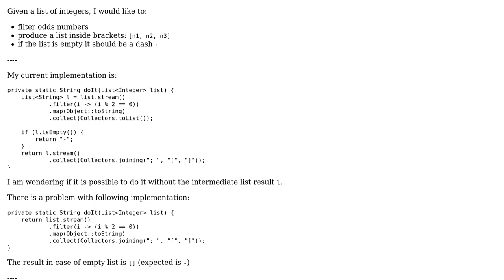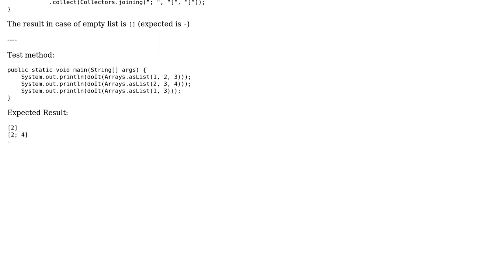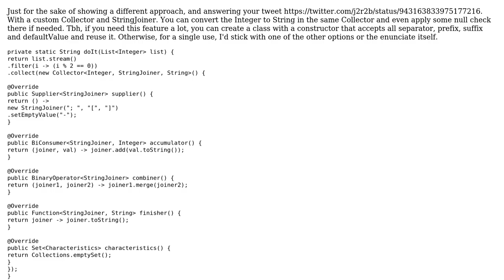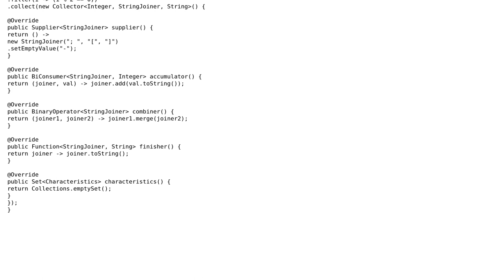Java8: Stream filter, map and joining with an alternative result if the stream is empty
With thanks & praise to God, and with thanks to the many people who have made this project possible! | Content (except music & images) licensed under CC BY-SA | Music | Images & others | With thanks to user Jmini user gervais.b user Eran user Andrew Ryapolov user Abel Salgado Romero and the Stack Exchange Network Trademarks are property of their respective owners. You are responsible for your own actions.